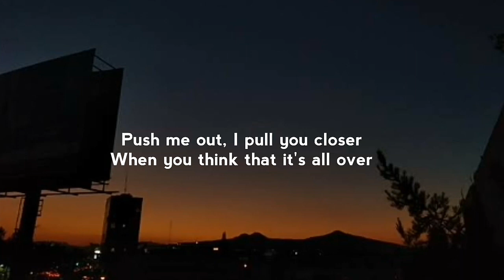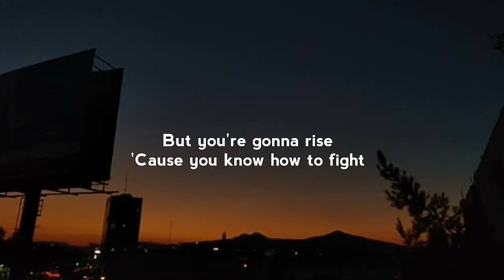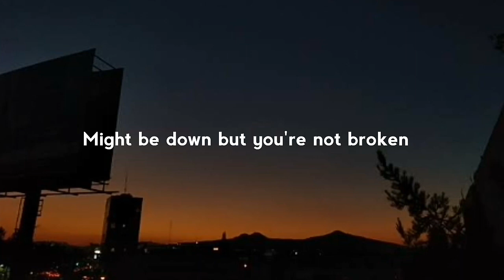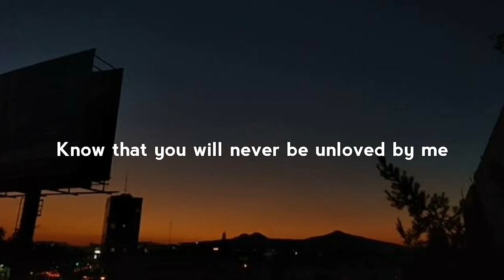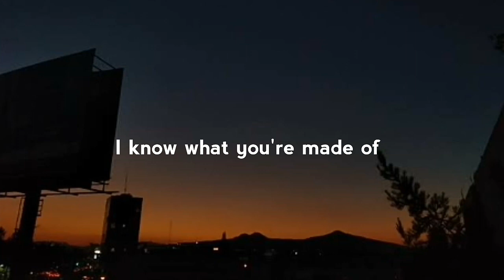Lindsey Stirling - What You're Made Of /Lyric Video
Lindsey Stirling ft Kiesza /What You're Made Of  Lyric Video

The new dates for ArtemisTourAustralia in May 2021

Astor Theater - Perth
🔹12 MAY 2021
The Fortitude Music Hall - Brisbane
🔸 13 MAY 2021
State Theatre - Sydney
🔹15 MAY 2021
Plenary

The dates for the SouthAmerica have been postponed until new notice😕🎻

Lindsey's team is working to reschedule and we hope to announce new dates soon. If you want to keep your tickets, they will be valid for these future dates. Otherwise, refunds will be available at the point of purchase.